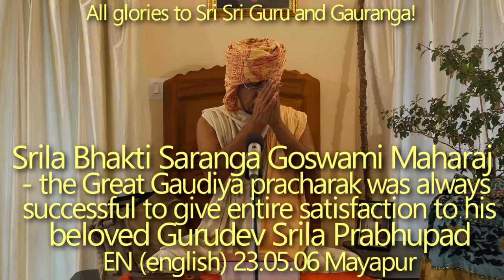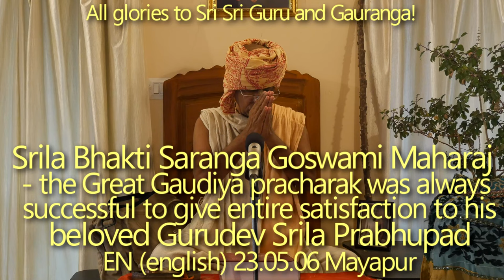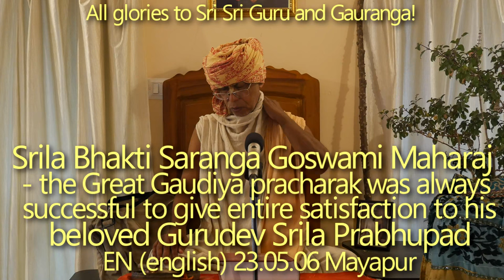SBen230506 Srila Bhakti Saranga Goswami Maharaj - the Great Gaudiya pracharak, was always successful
Srila Bhakti Saranga Goswami Maharaj the Great Gaudiya pracharak was always successful to give entire satisfaction to his beloved Gurudev Srila Prabhupad. Avirbhav tithi.